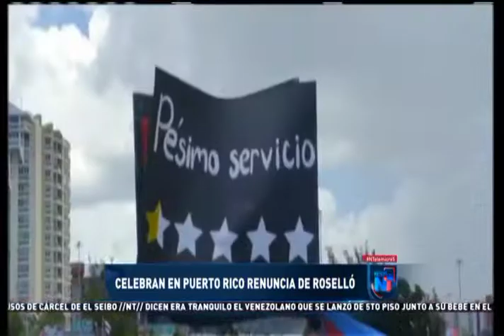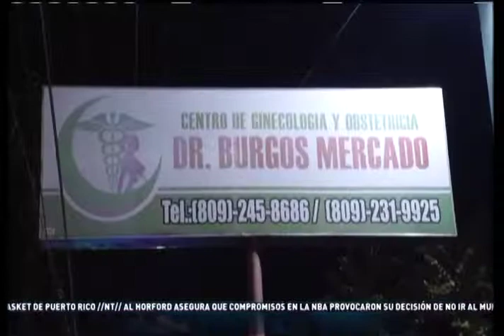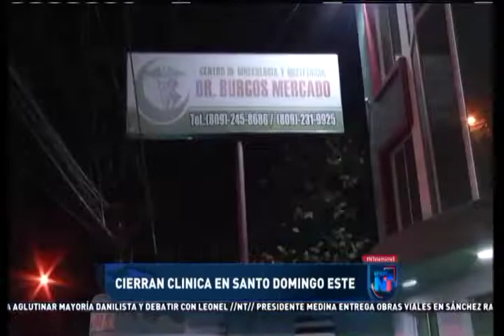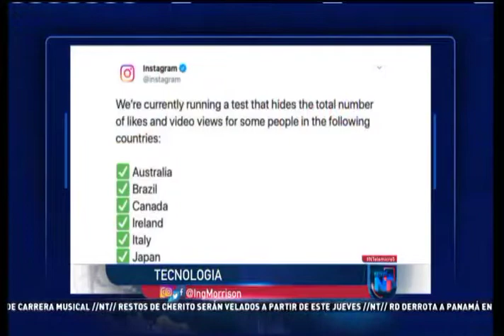Noticias Telemicro Emisión Estelar, 25 de julio 2019, Bloque 3